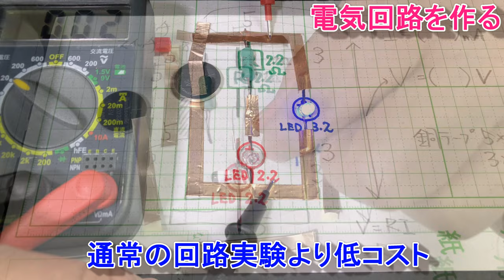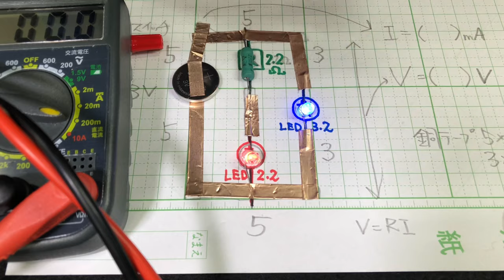電気回路：工作用紙やLEDを用いて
リード線や電池ボックスを用いたものよりも、平面的に全体を理解しやすくなっています。LEDに極性があることで電流の…詳細